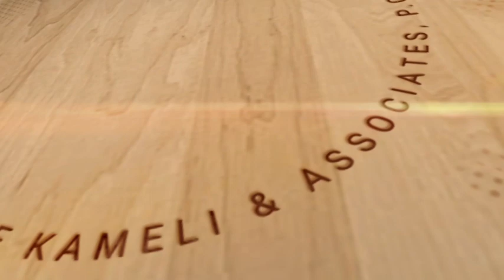Kameli Travel Ban3_Part 3_Dec 15, 2017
تفسیر دقیق دستورالعمل اجرایی جدید صادر شده توسط دفتر رئیس جمهور ایالات متحده --